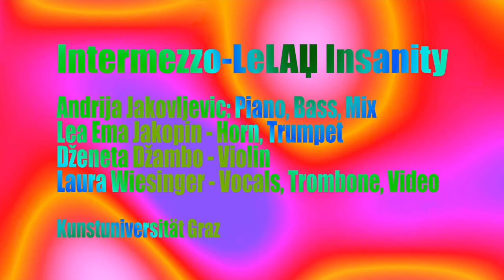INTERMEZZO 2 | Group 7 - LeLadz Insanity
Welcome to our final Intermezzo Video!
Combining two pop anthems from different eras, this group created a super groovy mash-up that will lift you off your feet. They didn't omit to showcase their versatility and multi-instrumental talents along the way, adding even more to the fun. The result is an entertaining, sparkling performance that will for sure have you air-guitarring with them in no time. :)

Songs:
Jamiroquai, Bee Gees Mash-up - Pomplamoose

Participants:
Lea Ema Jakopin - horn, trumpet
Laura Wiesinger - trombone, voice, video mastering
Andrija Jakovljević - piano, bass, audio mastering
Dženeta Džambo - violin